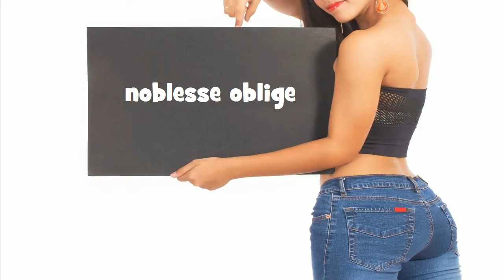Repeat after me = noblesse oblige